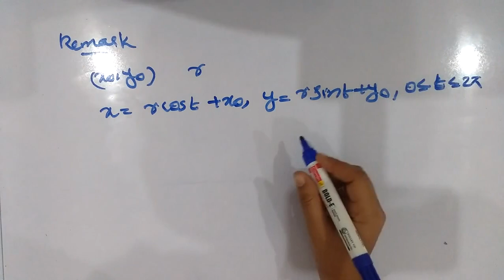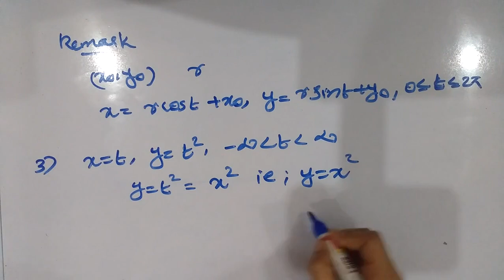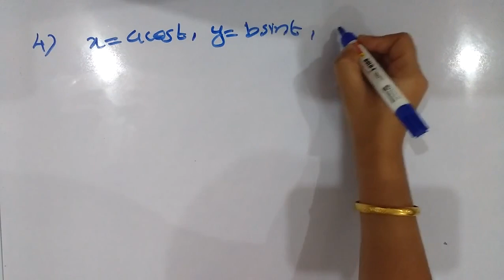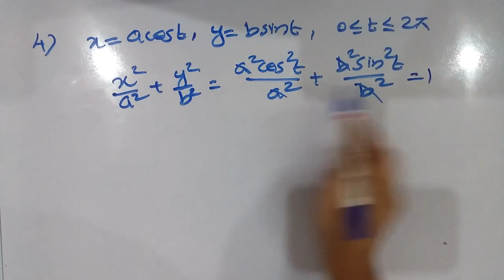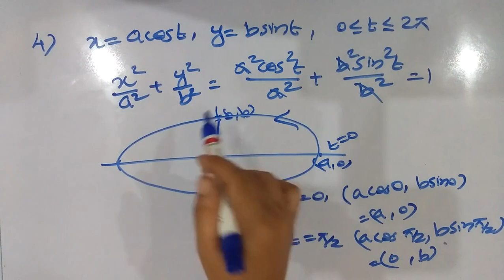PARAMETRIC CURVES [CLASS 2](for second sem BSc complementary Mathematics )